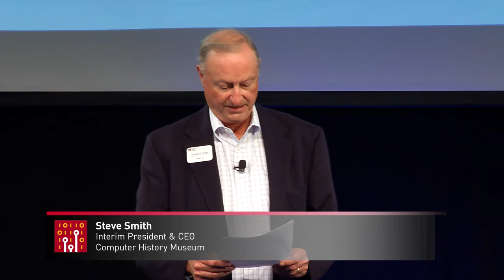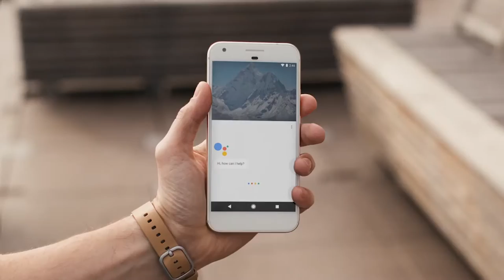CHM Live | The Understanding Computer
At Google’s annual developer conference in 2016, the search giant unveiled Google Assistant, an AI-powered robot that many compared to Apple’s Siri or Amazon’s Alexa. However, Google hopes that Assistant will be far more capable than making reservations and playing your favorite songs on command. Since its launch, the tool has quietly collected data from the millions of users who regularly use it. Through machine learning, the software is capable of training itself to understand the words users are saying and even how the physical world works.

What are some of the biggest challenges with teaching a machine to extract meaning from our everyday voice and text commands? How are neural networks being used to show devices the complexities and limitations of the human language? Google VP and Engineering Fellow Dr. Fernando Pereira, who currently leads projects in natural language understanding, believes the answers to these questions will allow him to further create a virtual assistant equipped with the ability to do anything you ask.

Dr. Fernando Pereira joined Google in 2008 after leaving his post as the chair of the Department of Computer and Information Science at the University of Pennsylvania. He received a PhD in artificial intelligence from the University of Edinburgh in 1982. He has several patents and over 120 research publications on computational linguistics, machine learning, bioinformatics, speech recognition, and logic programming.